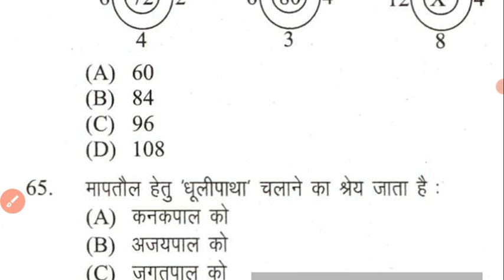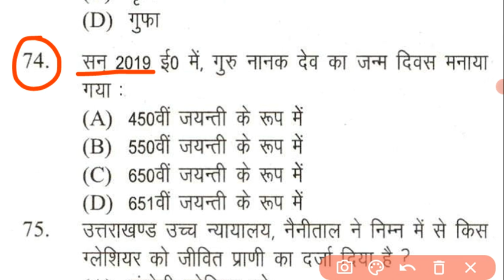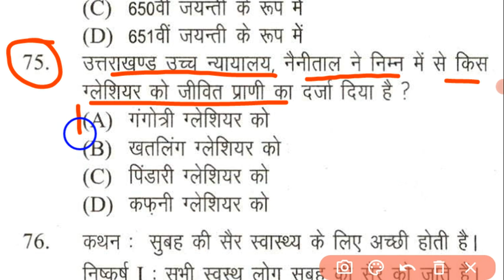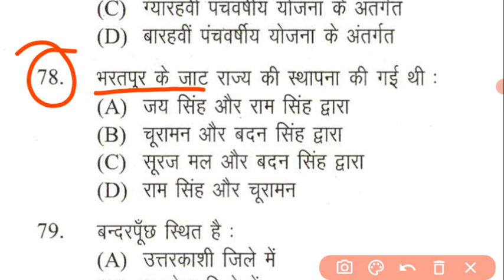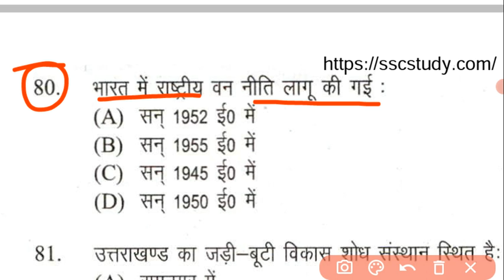उत्तराखंड पुलिस,पटवारी लेखपाल, फॉरेस्ट गार्ड के लिए महत्वपूर्ण प्रश्न [ प्रैक्टिस सेट 9 ]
उत्तराखंड पुलिस पेपर 2014
Uttarakhand Police Constable Books 2022
Police Constable Practice Set PDF
Uttarakhand Forest Guard Old exam paper
PDF
Forest Guard Previous Year Question Paper
Uttarakhand Forest Guard Paper 2022
Uttarakhand Forest Guard Paper
Uttarakhand Forest Guard Model Paper
Uttarakhand Forest Guard Previous Paper
uksssc Forest Guard Previous Year
Question Paper
Uksssc Bandi Rakshak Previous Year
Question Paper
uttarakhand pcs (pre exam solved paper in
hindi pdf)
UKSSSC Practice Set PDF
UKSSSC Solved Paper Book PDF
Uttarakhand Bandi Rakshak Previous Year
Question Paper
UKSSSC Previous Year Paper With Answer
Uttarakhand Forest Guard Paper Download
by A.S.NEGIUttarakha...
UKSSSC Uttarakhand Police Constable PAC IRB
Fireman Exam ...
uk-police-co...
UK Police Constable Practice Paper
free-test_...
UKSSSC Police Constable Mock Test 2022, Free...
uttrakha...
Buy Uttrakhand Police Constable Practice/solve
uksssc-u...
UKSSSC Uttrakhand Police Constable 21 Practice Sets
2022
उत्तराखंड पुलिस का पेपर कैसे आता है?
उत्तराखंड पुलिस का सिलेबस क्या क्या है?
उत्तराखंड पुलिस पेपर 2022 कब है?
उत्तराखंड पुलिस भर्ती मॉडल पेपर | hindi Practice set series
उत्तराखंड पुलिस प्रैक्टिस सेट 2022 || Uttarakhand Police
Practice Set
Uttarakhand Police Mock Test 2022 || UkpoliceUttarakhand Police Mock Test 2022 || Ukpolice
Practice Set
Uttarakhand
Police Mock Test 2022 || Ukpolice
Practice Set
Uttarakhand Police Constable Practice Set
Uttarakhand
Uttarakhand Police Mock Test Free
Uttarakhand Police Constable Book 2022 PDF
Download
Uttarakhand Police Constable Book PDF
Uttarakhand Police Book PDF
Uttarakhand Police Constable Mock Test in Hindi
Best Book for Uttarakhand Police Constable
PDF
Question Paper
Question Paper
hindi pdf)
Question Paper
 uksssc-patwa...
(Solved) UKSSSC Patwari Previous year Question Paper PDF ...
 uks...